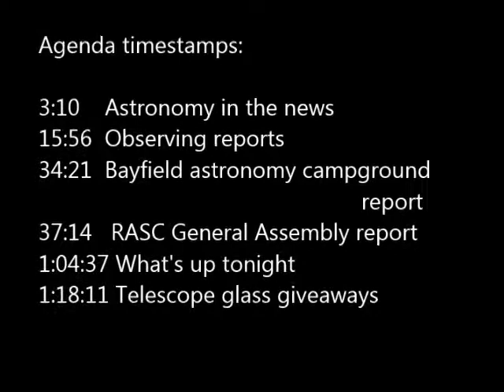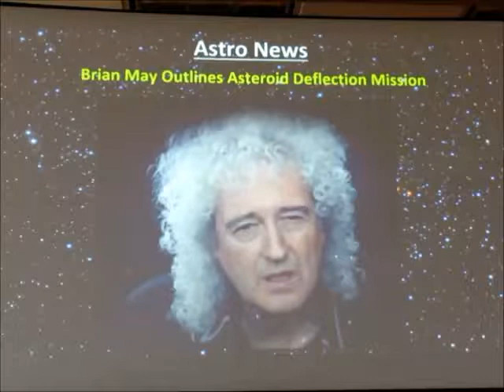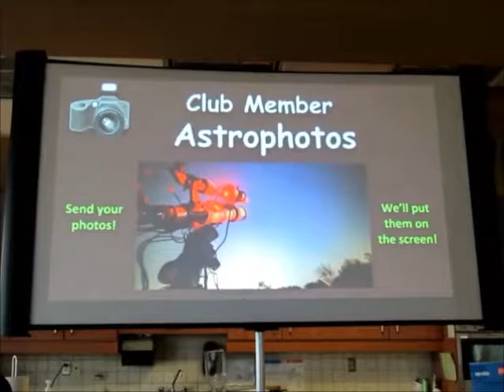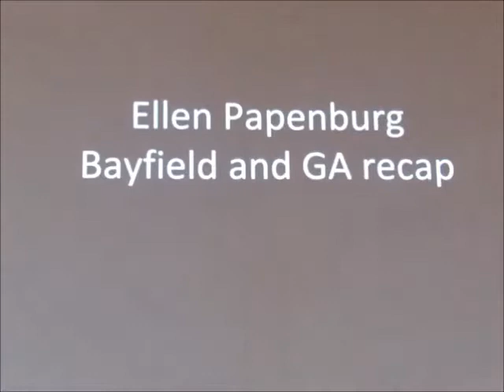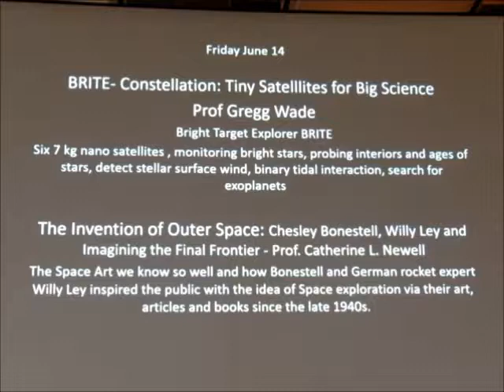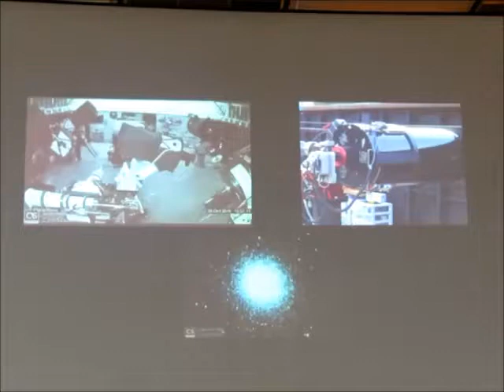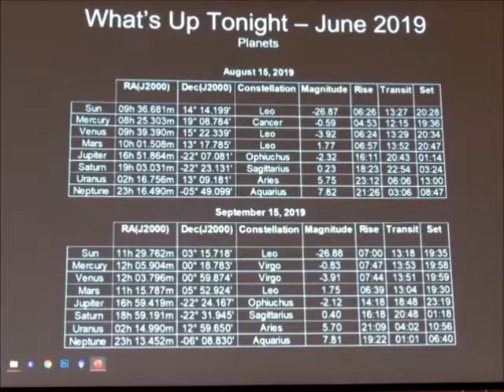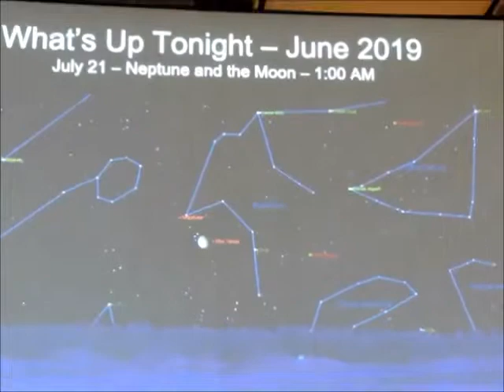RASC KW Stargazing 101 jun28 2019. Part 1.